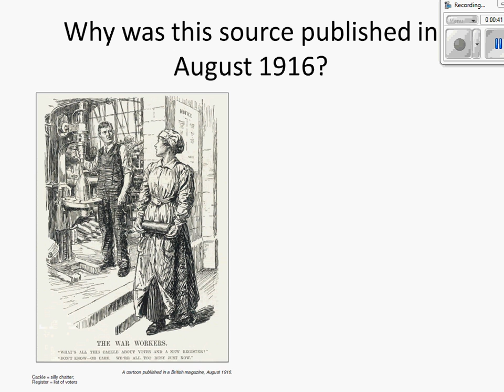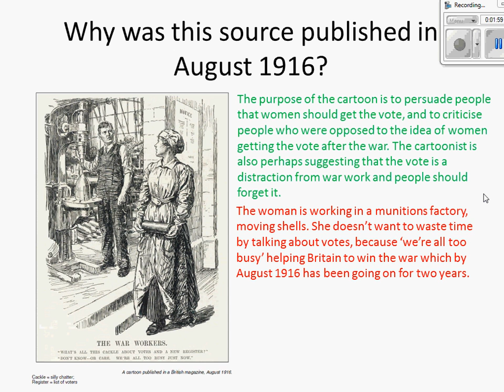Colfes GCSE History Type 3 Explain why with source